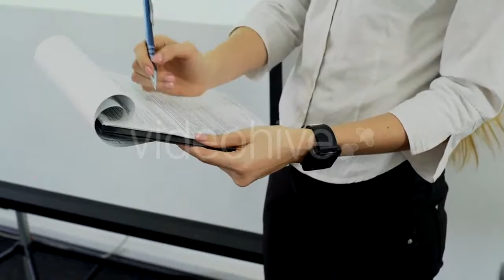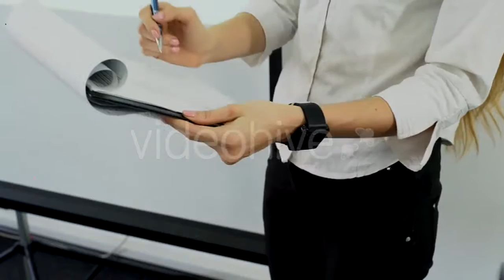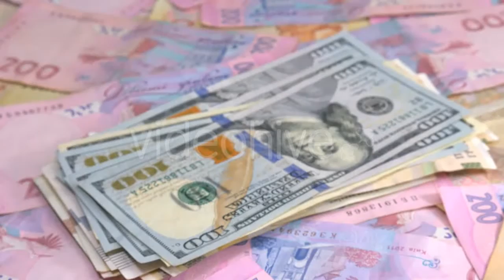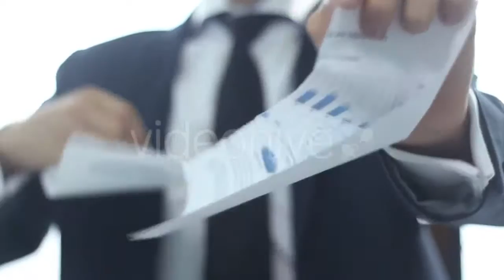Ocean Waves - (nature) Stock Footage | Mega Pack +40 items